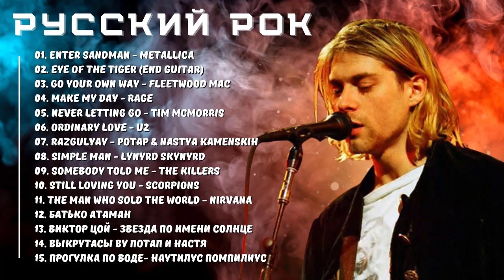Русский рок - Великие Артисты Русского Рока Портреты Таланта